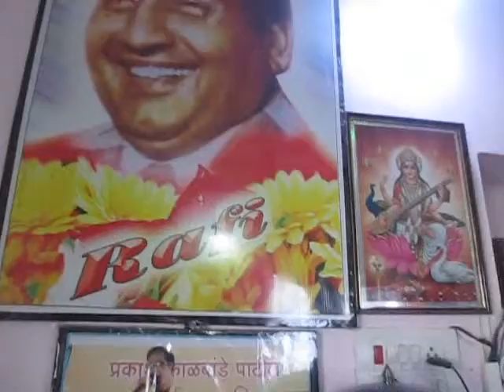MERI JINDAGI ME AATE.......PRAKASH PATIL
DEDICATED TO RAFI SAHEB. RAFI SAB KUCH TERE LIYE
MOVIE. KANYADAN 1968
CAST. SHASHI KAPOOR,AASHA PAREKH
ORIGINAL SINGER. MOHD RAFI
MUSIC COMPOSER. SHANKAR JAIKISHAN
LYRICS. HASRAT JAIPURI
PRESENTED BY NAVRATNA MUSICAL DREAM SELU DIST PARBHANI 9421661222.